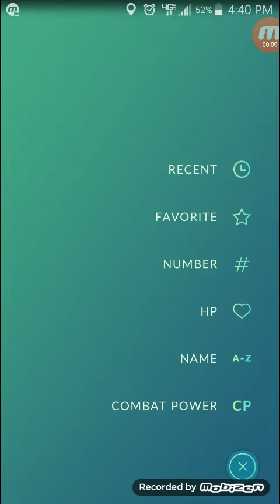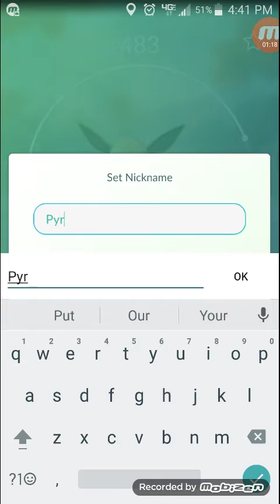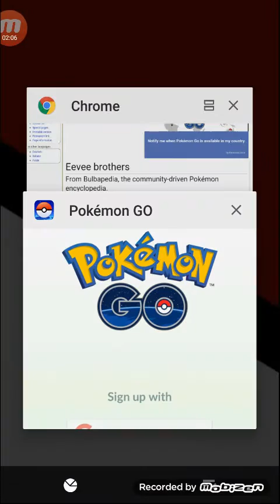How to Control Eevee's Evolution in Pokemon Go?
Presenting supporting evidence in the Eevee evolution control in Pokemon Go.